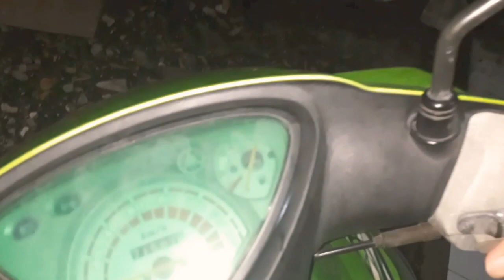Pesona Ogoh Ogoh Denpasar - Bali (06 Mar 19)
Perjalanan kemarin di Denpasar Bali dengan pesona ogohogoh nya

Edit seadanya, masih belajar :D